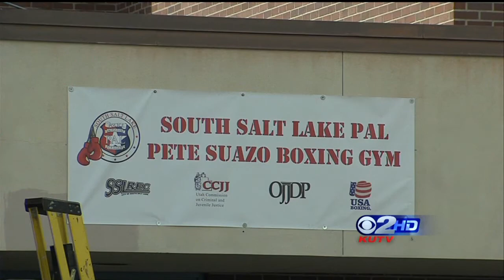Boxing Gym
People in South Salt Lake hope this boxing gym helps change kid's lives.